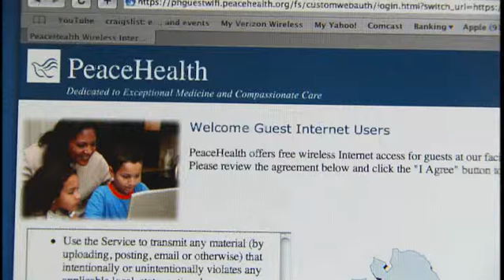Sacred Heart Medical Center at RiverBend - Technology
Get an inside look at the cutting edge medical technology at Sacred Heart Medical Center at RiverBend in Springfield, Oregon.